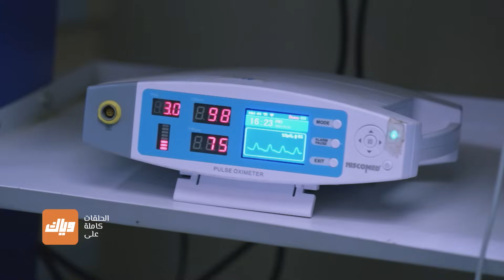شالو قلقة على لاكشمي - مسلسل رحلة لاكشمي 3 - الحلقة 42 | وياك